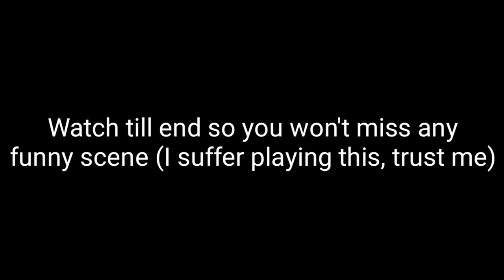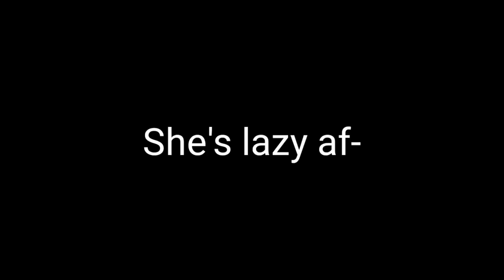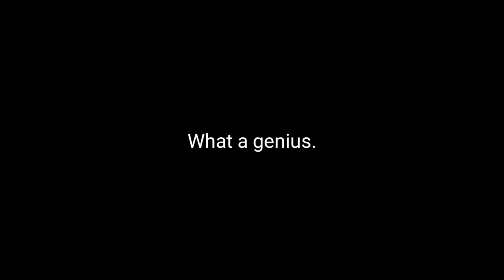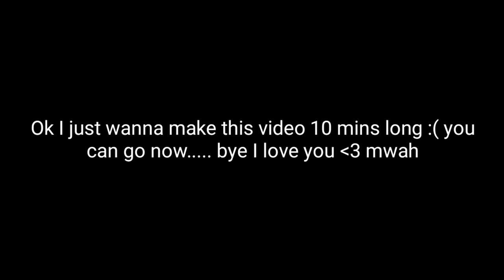Wolf Tales: Home & Heart - All My Confusion In One Video | Breeding Wolves | Playing As Wolf